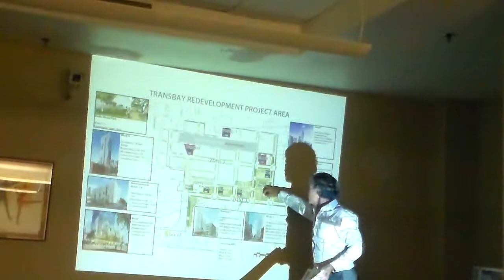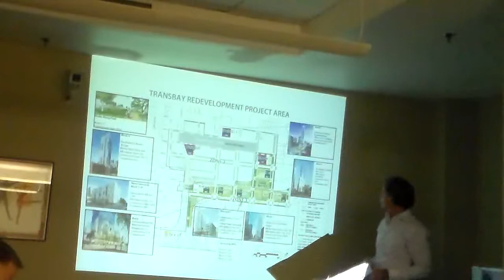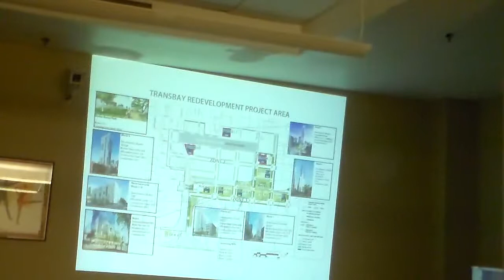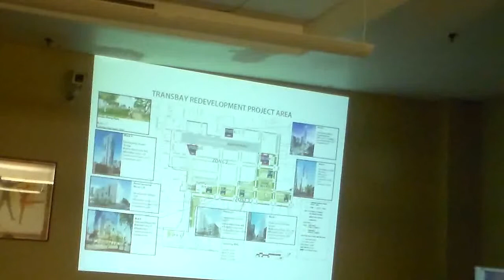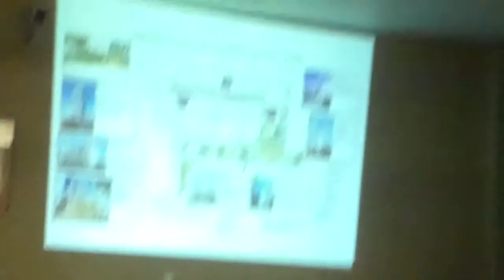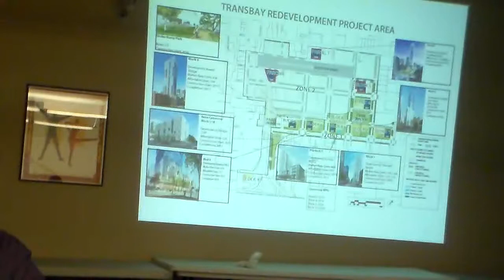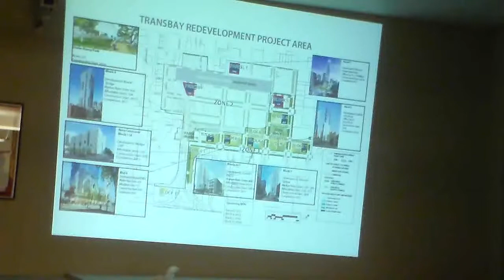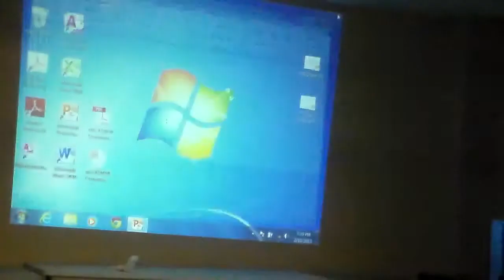ABD6 Stakeholders 2 10 15 c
End of presentation of Transbay Redevelopment Project and Report on Tenderloin Pride in the Park 2015.  Safety and Legislative updates are given.